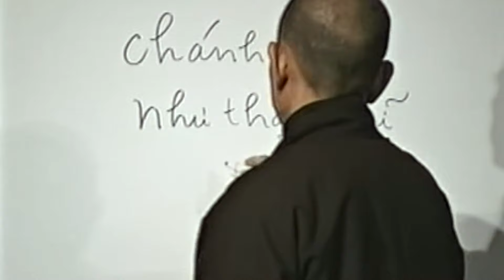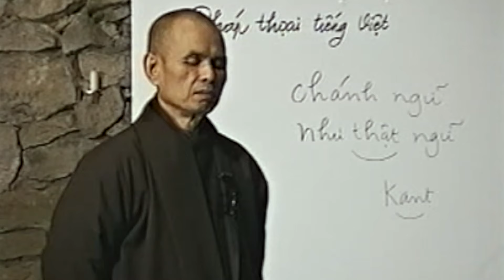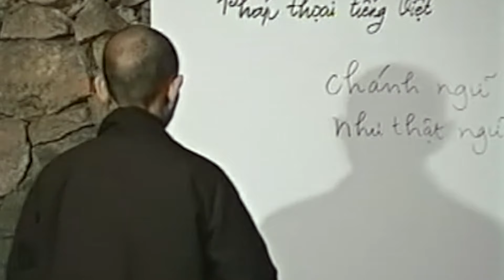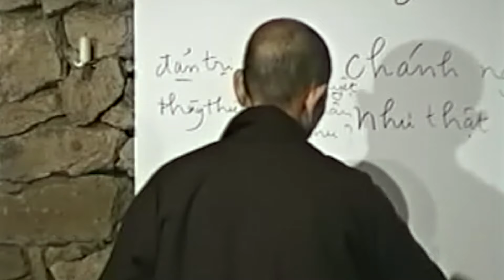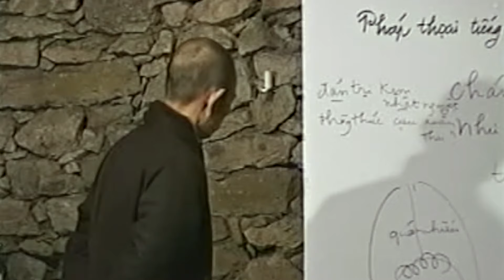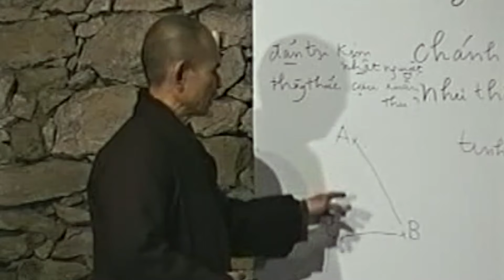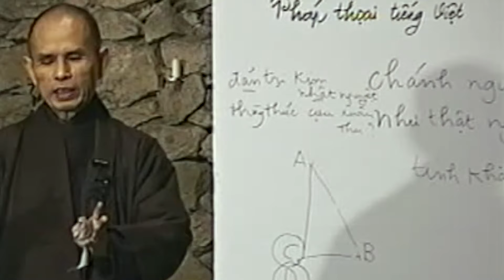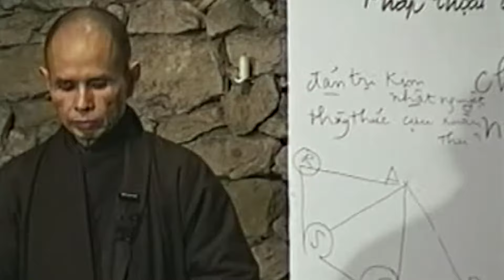Thiên Thần Bảo Hộ-Nghệ Thuật Nói[TTSĐCTTĐB 60] | TS Thích Nhất Hạnh(12-12-1996, Làng Mai)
Kính thưa đại chúng!
    TTSĐCTTĐB là chữ viết tắt của "Truyền Thống Sinh Động Của Thiền Tập Đạo Bụt" là bộ pháp thoại được thiền sư Thích Nhất Hạnh giảng vào những năm 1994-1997. Qua bộ pháp thoại này chúng ta sẽ được thiền sư dẫn dắt xuyên suốt qua một hành trình lịch sử của thiền tập đạo Bụt từ Ấn Độ đến  Việt Nam và Trung Hoa. Chúng ta sẽ khám phá ra rằng Phật Giáo đã được truyền từ Ấn Độ vào Việt Nam trước cả Trung Hoa hàng trăm năm và tiếp tục truyền sang Trung Hoa chứ không hẳn là từ Trung Hoa sang Việt Nam như chúng ta vẫn nghĩ. Và chúng ta cũng sẽ được biết đến những vị thiền sư lỗi lạc, uyên thâm của dân tộc mà ít được nhắc đến. Đây là một cuộc hành trình dài tập và nhiều thú vị.
    Kính chúc đại chúng khám phá thêm nhiều điều mới mẻ và học hỏi thêm được nhiều điều bổ ích trong quá trình theo dõi bộ pháp thoại này.